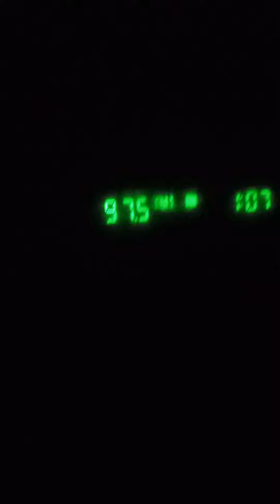"Wasting time" radio debut @97.5kdee Sacramento